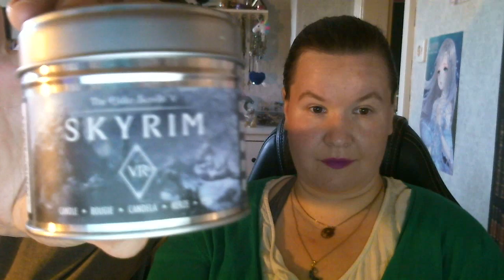Kerzensammlung Yankee Candle und Co. :)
!!!Werbung da Markennennung!!! (selbst bezahlt) !!!

Was blieb von anderen Marken übrig außer Scentsy,
dies zeigen wir euch in diesem Sammlungsvideo!!!